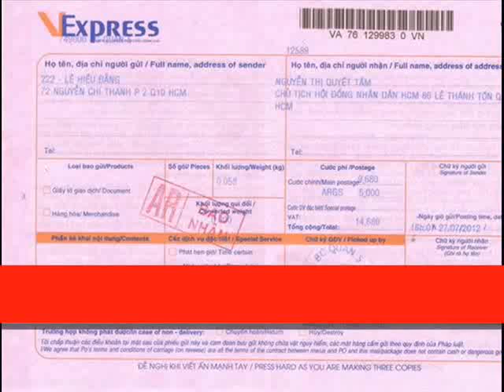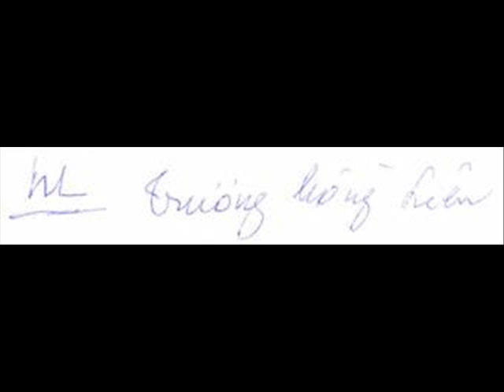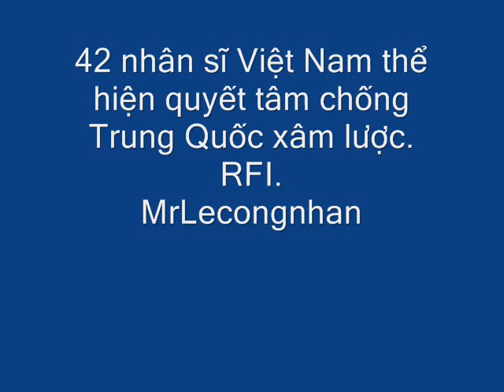Nhân sĩ VN quyết không lùi trước Đảng .wmv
Những người ký tên trong lá thư là những trí thức tên tuổi, nhà văn nhà báo, nhất là những khuôn mặt trong phong trào đấu tranh đô thị trước 1975, từng giữ nhiều cương vị trong bộ máy nhà nước. Có thể kể giáo sư Tương Lai, nhà nghiên cứu Nguyễn Đình Đầu, luật gia Lê Hiếu Đằng, bác sĩ Huỳnh Tấn Mẫm, nhà thơ Đỗ Trung Quân...